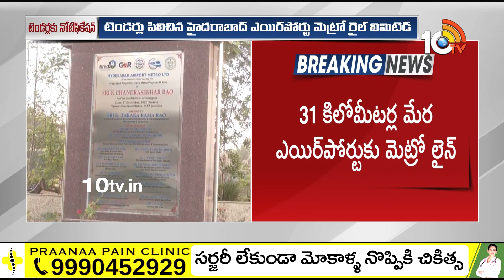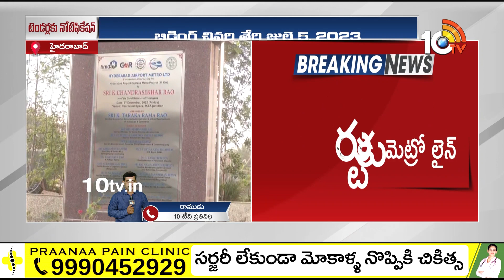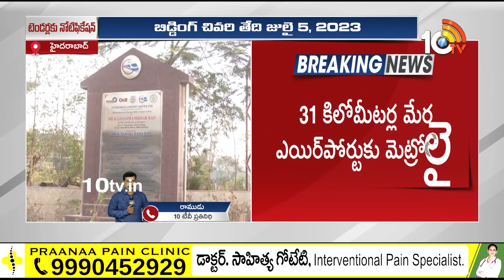ఎయిర్‪పోర్ట్ మెట్రో టెండర్లకు నోటిఫికేషన్ | Hyderabad Airport Metro Tenders Notification | 10TV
10TV is one of the Largest Content producing Telugu News Channel in Telugu States. Its one of the leaders in the production and broadcasting of un-biased and comprehensive news.
10TV offers round the clock coverage of latest breaking news and unique mix of news bulletins, current affairs and Entertainment programmes.
10TV Youtube Channel offers Latest News from Telugu States, Politics, Entertainment, Health, Sports Lifestyle, Devotional, National News, International News and lot more.!

హాయ్,
10టీవీ యూట్యూబ్ చానల్‌కి స్వాగతం. 10టీవీలో ప్రసారమయ్యే కథనాలతో పాటు ఆసక్తికరమైన మరెన్నో అంశాలను 10టీవీ యూట్యూబ్ చానల్లో మీకు అందిస్తాం. మా వీడియోలలో మీకు నచ్చిన వాటిని మాకు తెలియజేయండి. అలాంటి మరిన్ని కథనాలను మీకు అందించేందుకు ప్రయత్నిస్తాం. నచ్చిన వీడియోలను మరింత మందికి షేర్ చేయండి. చానల్‌ను సబ్‌స్క్రైబ్ చేయడం మరిచిపోకండి. ధన్యవాదములు.!